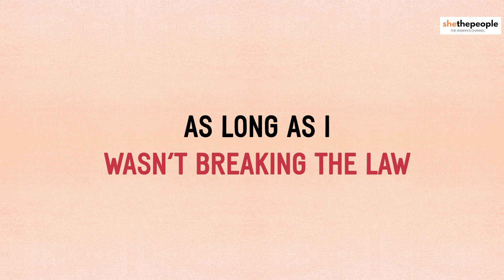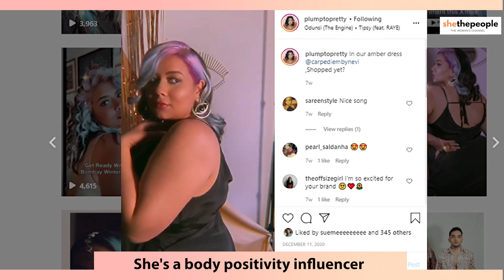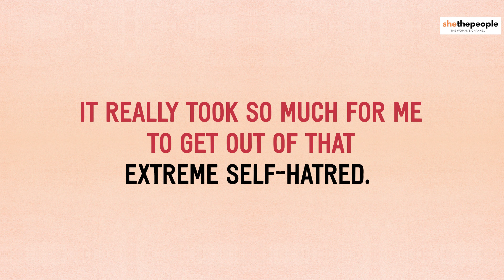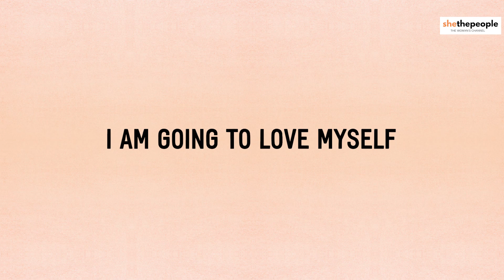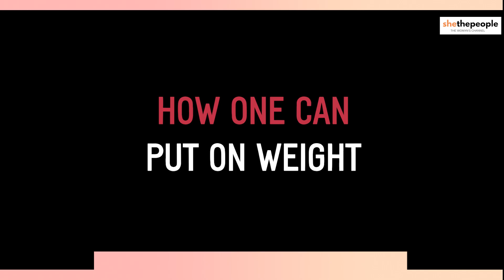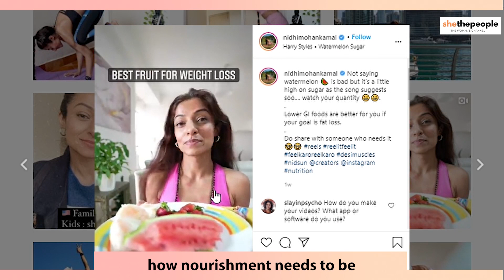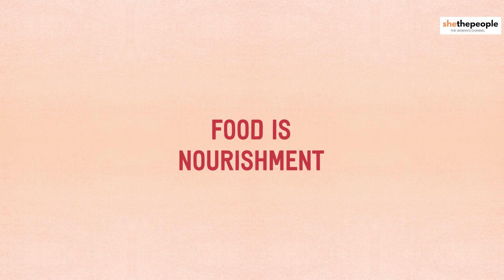Log body shaming kyu karte hai? | Sisterhood with Shaili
What is body shaming and how does it affect us? This week on Sisterhood with Shaili, we are in conversation with Pooja Bedi, Supriya Joshi, Neelakshi Singh, Nidhi Kamal and Mahima Gupta.